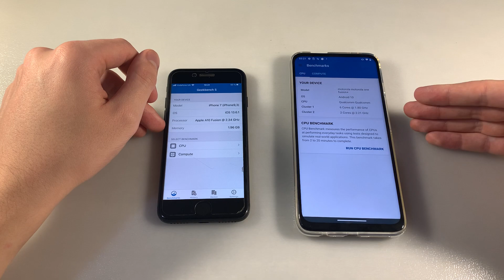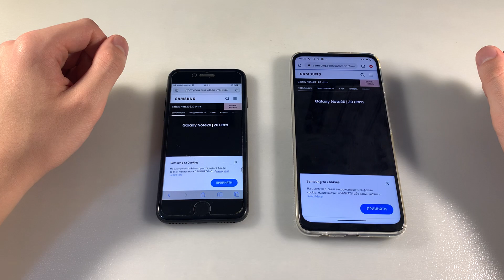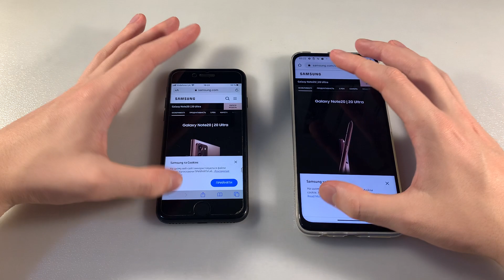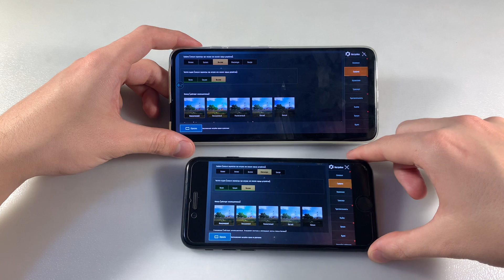Motorola One Fusion Plus vs iPhone 7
Цена и наличие Motorola